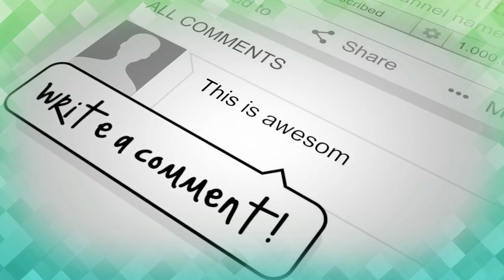PADJADJARAN AYAR PURWAKARTA || TEMPAT WISATA ALAM FAVORIT DI PURWAKARTA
Para pemain Kang Sun, Kang Desra, Kang Ristiawan di tabehan ku musik Karinding Dkk.

Tembang dihaleuangkeun ku Kang Boboy pencipta dan pengarang lagu Purwakarta Istimewa

Lokasi Padjadjaran Anayar Gunung Parang Kecamatan Tegal Waru Kabupaten Purwakarta Jawa Barat Indonesia